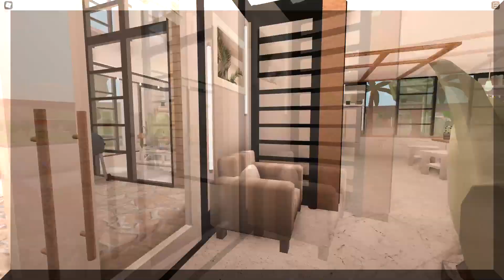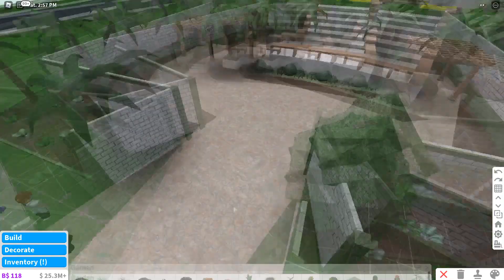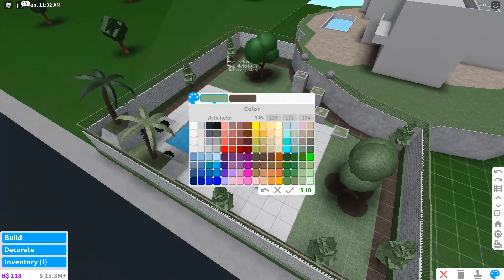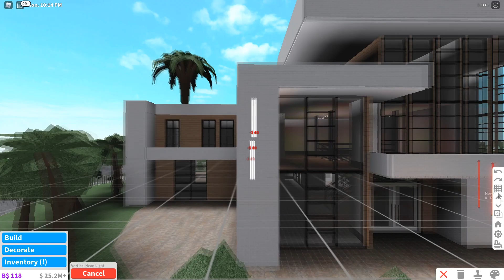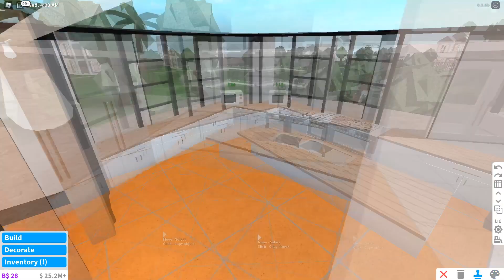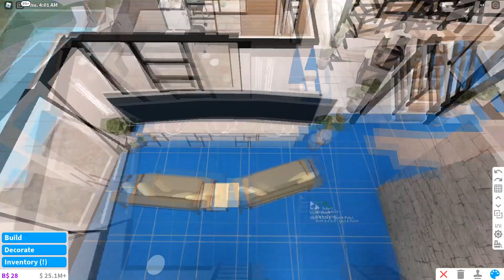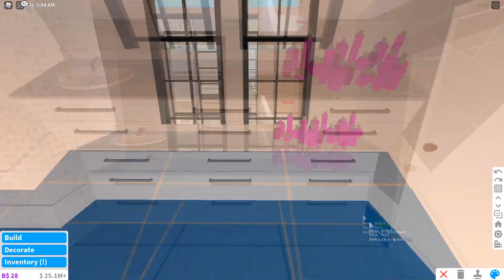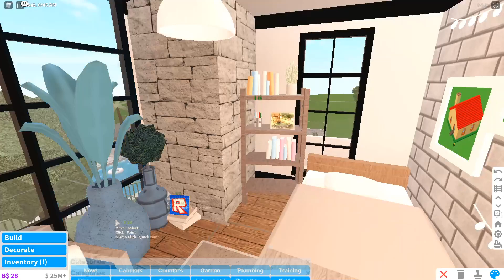Modern Aesthetic Mansion | Bloxburg Speed Build | ✧ - 345k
Ｔｈｉｓ　Ｓｐｅｅｄ　Ｂｕｉｌｄ　Ｃｏｓｔ - 345K

Ｇａｍｅ　ｐａｓｓｅｄ　ｕｓｅｄ -

Advanced placement

Multiple floors

Ｍｕｓｉｃ ｕｓｅｄ - -ˋˏ ༻❁༺ ˎˊ-

DayFox - Crushed Heart

Outtro